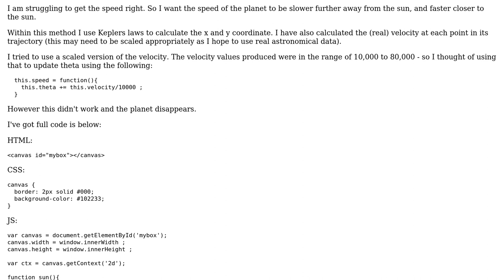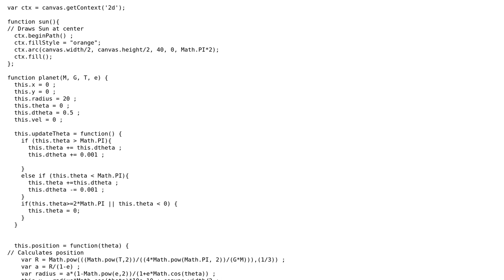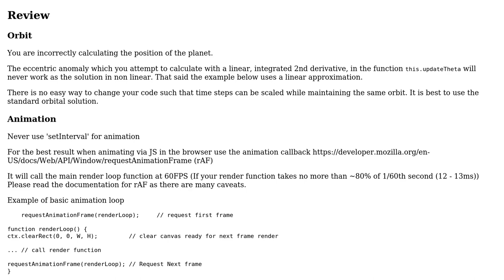Code Review: Javascript speed of an animated object (planet orbiting sun)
With thanks & praise to God, and with thanks to the many people who have made this project possible! | Content (except music & images) licensed under CC BY-SA | Music | Images & others | With thanks to user Yasser user radarbob user Blindman67 and the Stack Exchange Network Trademarks are property of their respective owners. You are responsible for your own actions.